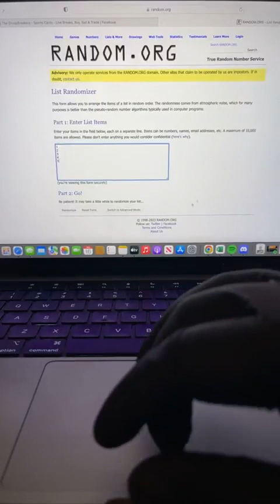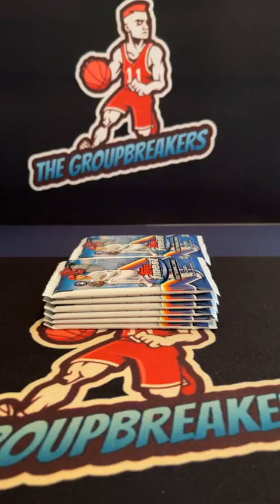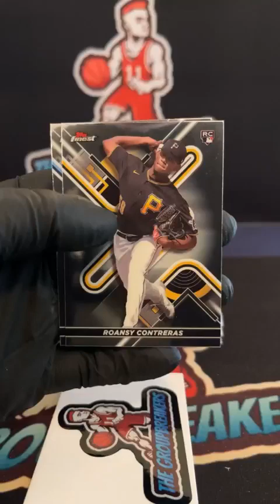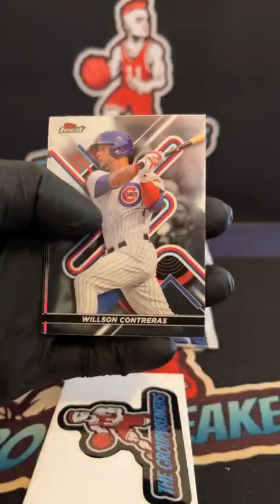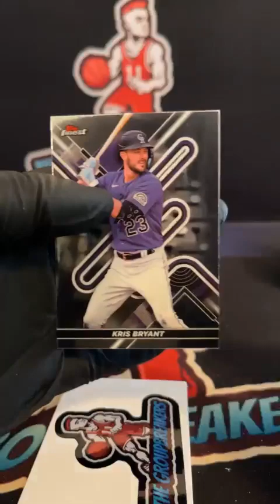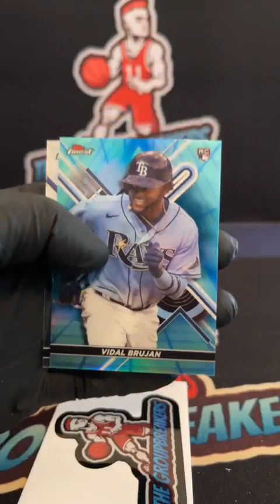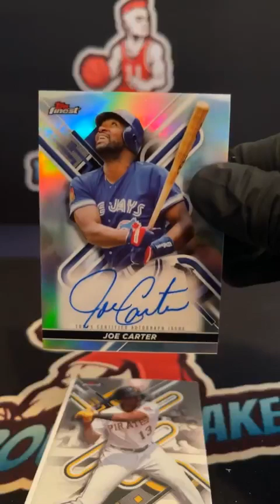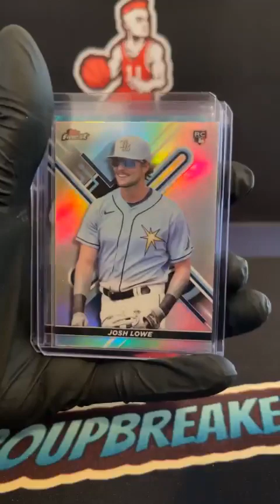BREAK #1720 - 2022 Topps Finest Baseball Hobby Box Random Division Break #1720 - February 16th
Divisions:
Johnathan Oso Gebhardt - AL EAST (YANKEES, BLUE JAYS, RAYS, ORIOLES, RED SOX)
Bob Maloney - AL CENTRAL (GUARDIANS, WHITE SOX, TWINS, TIGERS, ROYALS)
Ryan Vincent - AL WEST (ASTROS, MARINERS, ANGELS, RANGERS, ATHLETICS)
Eric Curtis - NL EAST (BRAVES, METS, PHILLIES, MARLINS, NATIONALS)
Roger Cook Jr. - NL CENTRAL (CARDINALS, BREWERS, CUBS, PIRATES, REDS)
Russell Gordon - NL WEST (DODGERS, PADRES, GIANTS, DIAMONDBACKS, ROCKIES)